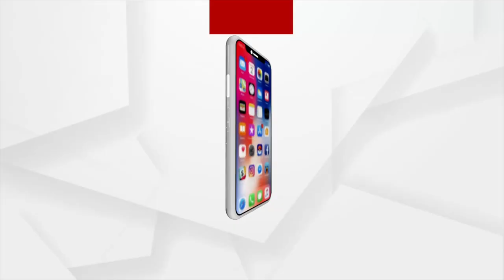ଏତେ ମାରାତ୍ମକ ହେବନି ତୃତୀୟ ଲହର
ସମ୍ଭାବ୍ୟ ତୃତୀୟ ଲହର ପୂର୍ବରୁ ଅଧିକ ରୁ ଅଧିକ ଟୀକାକରଣ ପାଇଁ ଯୋଜନା କରାଯାଇଛି। ଟୀକାକରଣରେ ପ୍ରଥମେ ସହରାଞ୍ଚଳକୁ ଫୋକସ କରାଯାଉଥିବା ବେଳେ ୮୦ ପ୍ରତିଶତଙ୍କ ଟୀକା କରଣ ସରିଲାଣି । ଏବେ ଗ୍ରାମାଞ୍ଚଳକୁ ଫୋକସ କରାଯାଉଛି ।